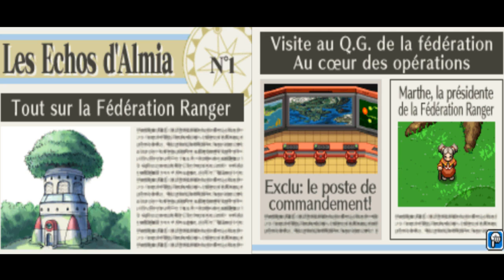Let's Play - Pokémon Ranger #3 : En route pour le stage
L'action va bientôt débuter je suis sur la route pour aller au stage qui a l'air très intéressant =)